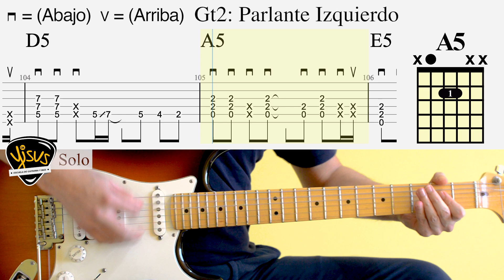Enamorado de un ángel - TRÉMOLO (acordes)